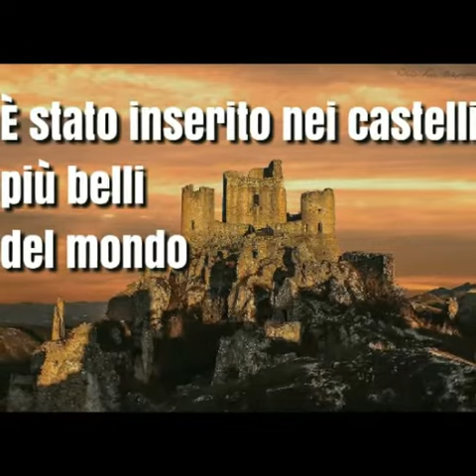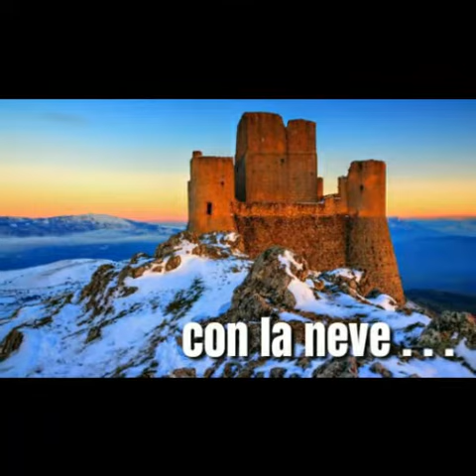C'è un posto in Abruzzo come nelle fiabe 💎🔝